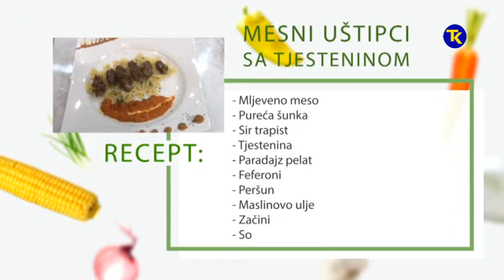NAŠA MALA KUHINJA - MESNI UŠTIPCI SA TJESTENINOM